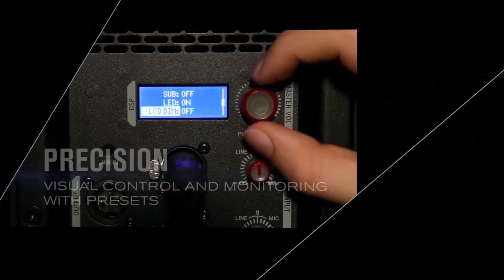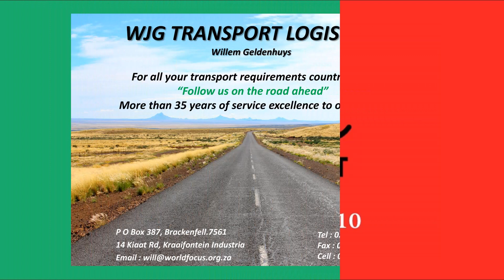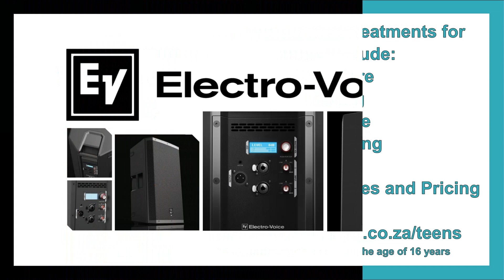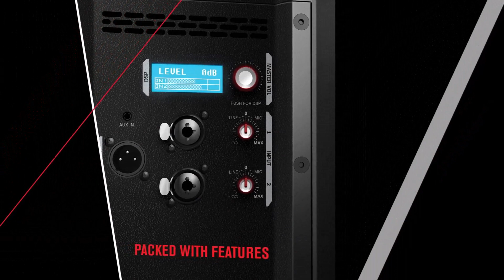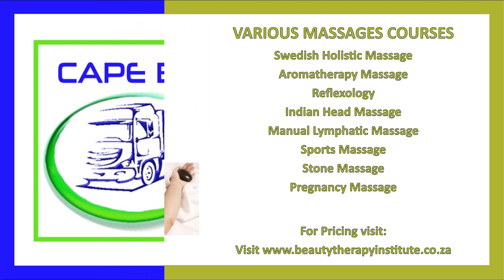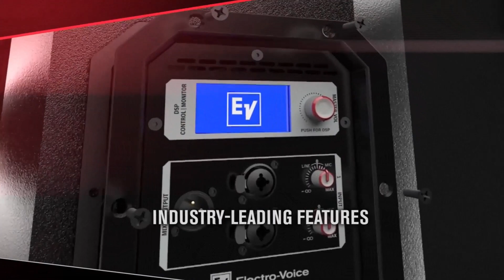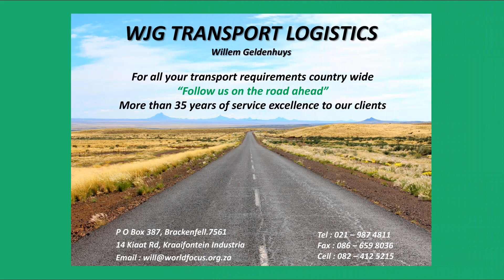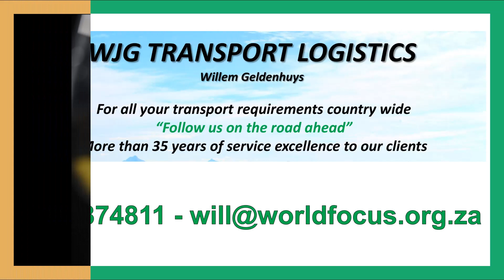Gemini Singing Competition 2019 Sponsors (No Sound)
Gemini Singing Competition 2019